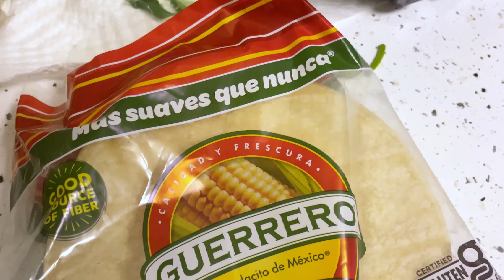Vegan Tacos & Garlic Quinoa 🌮 🍚 🍄 | Galaktic Mystic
I'm back with another food vlog, this time I share with you my my recipe of vegan tacos and garlic quinoa.

If you are new here, hi 👋🏾, I'm Kandice, your vegan foodie, and spiritual baddie! I love food and having an alkaline vegan based diet has allowed me to truly change my eating habits from none to more intentionally eating. I truly love sharing my recipes with you and talking about food in general (this may be due to my virgo raising within me).

f i l m e d  &  e d i t e d \\
by Kandice

About Me
Name: Kandice
Sun Sign: Scorpio
Current Location: Arizona

Kandice